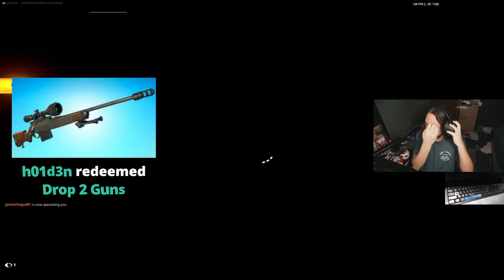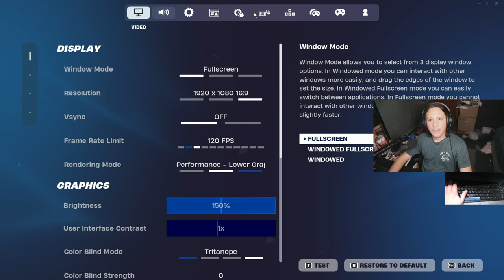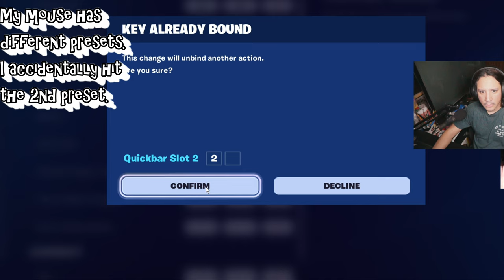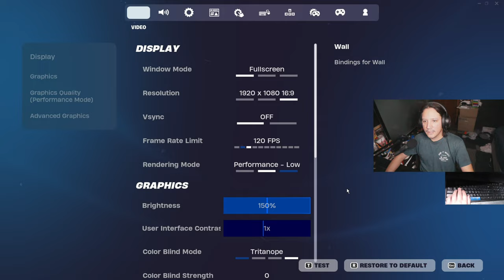SAINTCASTLE VS JAIMETHEGOD BOX PVP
Welcome to another saintcastle video. Within this video, you'll see fortnite battle royale: 1vs1 box fight with a friend. I don't normally do this kind of video but if this video gets 15 likes then I will do 1vs1 against another friend or a viewer fortnite battle royale.
Support-a-creator Code: saintcastle

👇VIFUUR Water Sports Shoes Barefoot 40% $11.99
👇Apple EarPods Headphones with Lightning Connector 41% $16.99

👇Amazon Gift Cards👇
👇N Plus Steam Gift Cards - $200
👇Steam Gift Card - $120
👇$50 Steam Gift Card [Digital Code] FAST Delivery
👇Steam Wallet Card $20
👇Roblox Digital Gift Code for 10,000 Robux
👇$25 2,200 Robux Roblox Digital Gift Code
👇Xbox Live Gold: 12 Month Membership [Digital Code]
👇Xbox Game Pass Ultimate: 3 Month Membership [Digital Code]
👇Xbox Live Gold: 6 Month Membership [Digital Code]
👇$60 Xbox Gift Card [Digital Code]
👇$70 Xbox Gift Card [Digital Code] $10-$100
👇$110 PlayStation Plus Wallet Funds [Digital Code]

👇Amazon Consoles👇
👇PlayStation 5 Console (PS5)
👇Sony Playstation PS4 1TB Black Console
👇Xbox Series X
👇Nintendo Switch™ Neon Blue-Neon Red Joy‑Con™

👇Amazone PC Towers👇
👇ViprTech Overlord Liquid-Cooled PC- Click for SPECS👇
👇Skytech Shiva II Gaming PC Desktop- Click for SPECS👇
👇iBUYPOWER Pro Gaming PC-Click for SPECS👇
👇HP Envy Desktop Bundle PC-Click for SPECS👇
👇iBuyPower Pro Y60 Gaming PC -Click for SPECS👇